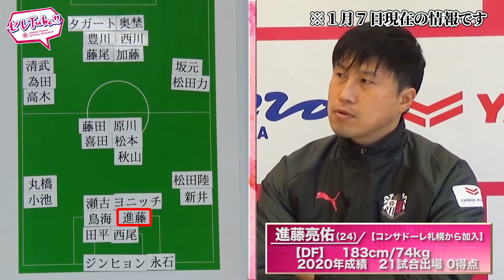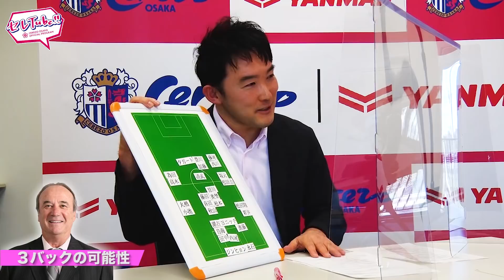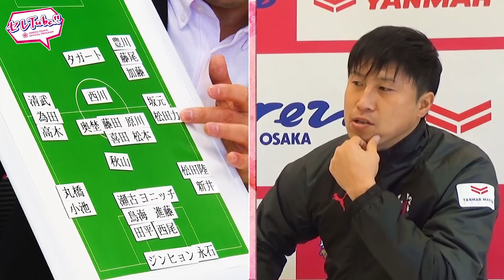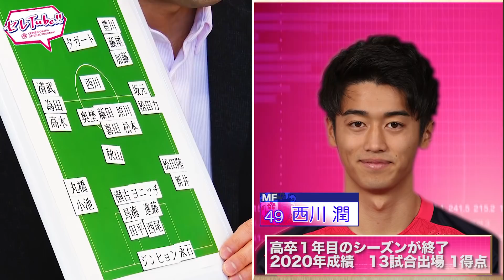【第102回セレTube！！】2021年1月19日｜セレッソ大阪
第102回目の「セレTube！！」は、
レヴィー・クルピ新監督を熟知している藤本康太アンバサダーと
セレッソ大阪取材歴13年目の小田尚史記者による
どこよりも早い！「セレッソ大阪2020シーズン大予想座談会」（後編）